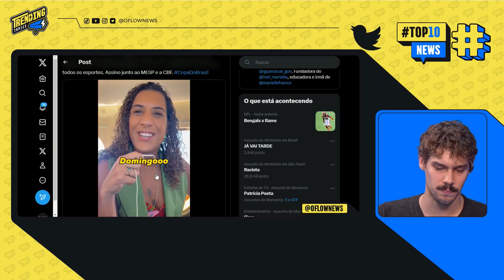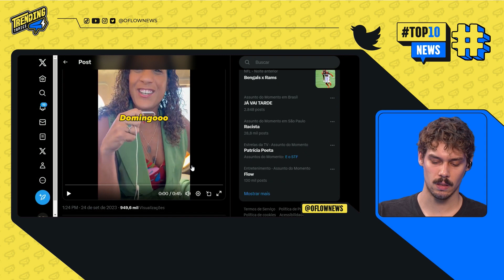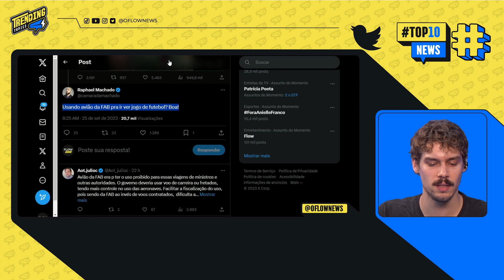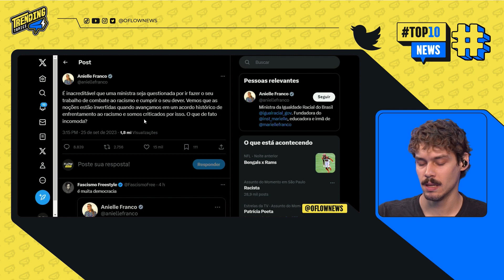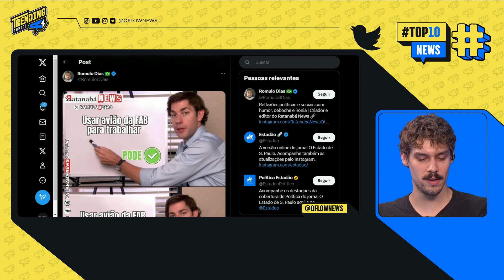FOI CORRETO O USO DO AVIÃO DA FAB PELA ANIELLE FRANCO?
Foi correto o uso do avião da FAB pela Anielle Franco? Confira o trecho retirado do Trending Topics, apresentado por Lucas Faraldo.

MINISTRA SE EXPLICA APÓS CRÍTICAS POR USAR AVIÃO DA FAB - TRENDING TOPICS - #94